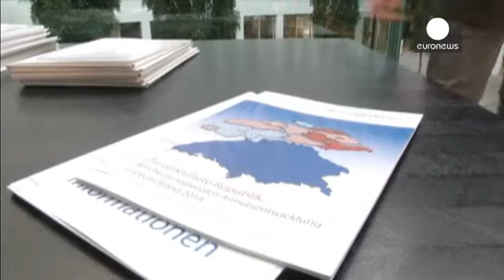گسترش و رشد نرخ فقر در آلمان - economy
فقر در آلمان، قدرتمندترین اقتصاد حوزه پولی یورو به بالاترین سطح خود از زمان اتحاد دو آلمان رسیده است.

گزارش منتشر شده انجمنهای خیریه و فعال در بخش کمکهای اجتماعی نشان می دهد نرخ فقر از ۱۵ درصد جمعیت آلمان در سال ۲۰۱۲ به ۱۵.۵ درصد در سال پس از آن رشد داشته است. این رقم معادل دوازده و نیم میلیون نفر از جمعیت آلمان ۸۰ میلیون نفری است که زیر خط فقر زندگی می کنند.

داده های این انجمنها نشان می دهد ایالت «مکلن بورگ» واقع در شمال شرقی آلمان با ۲۳.۶ درصد بیشترین آمار افراد فقیر را دارد. پس از آن شهر بر…